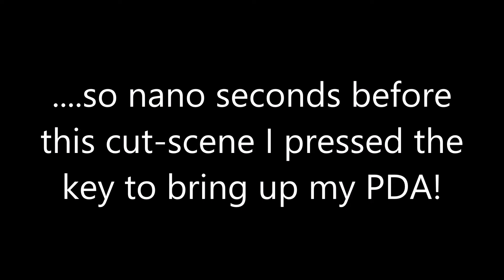....So I Broke It? - 'Afterfall Insanity'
Welcome to this new series of mini video's in which my actions break or effect the game I'm playing with hilarious results - Enjoy!